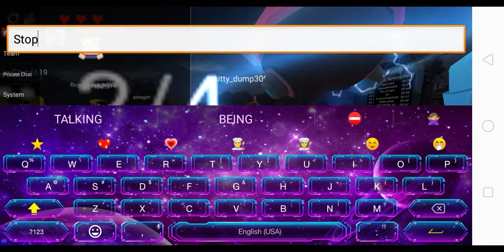Blockman Go | Adventures | Rodent Evil | Easy | Part 159